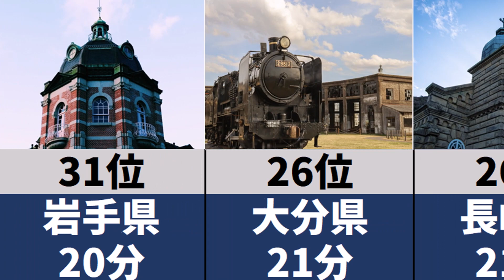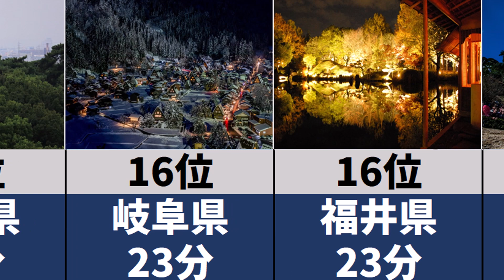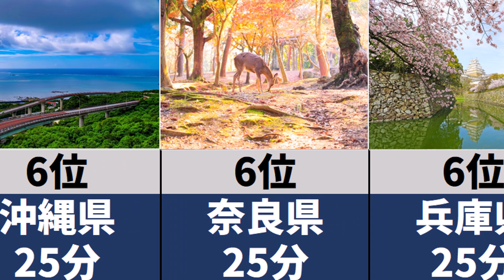【都道府県ランキング】女性の通勤、通学時間の長い都道府県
女性の通勤、通学時間の都道府県ランキングです。
あなたが住んでいる都道府県は何位でしょうか？

e-Stat(地域ランキング)
より作成・加工しております

青森：さくらと津軽富士岩木山 © mko294
岩手：岩手銀行 赤レンガ館 © Cygnus_morioka
秋田：夜空に映える黄金色の稲穂 © mko294
山形：冬の温泉地（銀山温泉・尾花沢市） © ko_photography
茨城：塚崎の獅子舞 © Assoc_SOMA-NOMAOI_
栃木：金蔵院の紅葉 © Shinji_Kobayashi
群馬：草津温泉の湯畑 © Yasuyuki_Kawano
千葉：ナツメク © F_Photo
新潟：長岡の花火 © ko_photography
山梨：新倉山浅間公園（忠霊塔）の桜 © ko_photography
長野：地獄谷野猿公苑 © Akiko_Kubosawa
岐阜：冬の夜(白川郷) © ko_photography
愛知：昭和塾堂 © Nakai_Chan
三重：鉄の街 © TAKAYOSHI_ENDOU
滋賀：蒼と白の世界 © TAKAYOSHI_ENDOU
大阪：桜と天守閣… © Charlie_or_Y-N
岡山：倉敷美観地区の夜景 © Yudai_photography
広島：原爆ドームの春 © Kodai_Miyazaki
山口：元乃隅稲成神社 © TsuruSho7
徳島：うずしおと大鳴門橋 © m_someya
香川：高松市　栗林公園 © T-KIMURA
高知：四万十川　佐田沈下橋 © Keita123
長崎：頭ヶ島天主堂 © TsuruSho7
熊本：深夜の不知火町永尾神社 © Kohji_Asakawa
大分：旧豊後森機関庫 © kiki_1313
宮崎：奥日向路 © Shiro_KUROGI
鹿児島：初冬の霧島神宮 © katsuyoshi-imagama